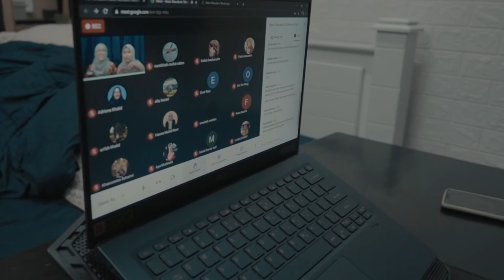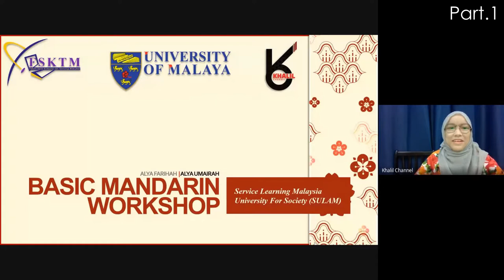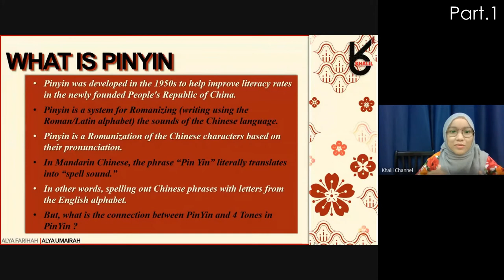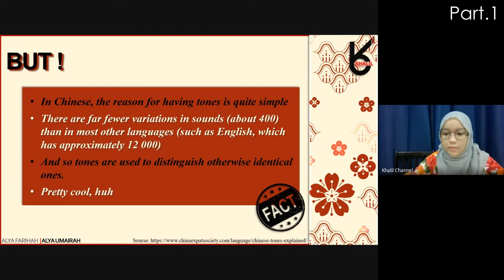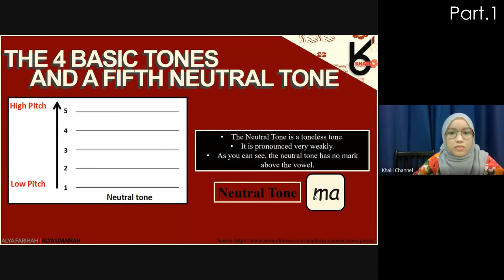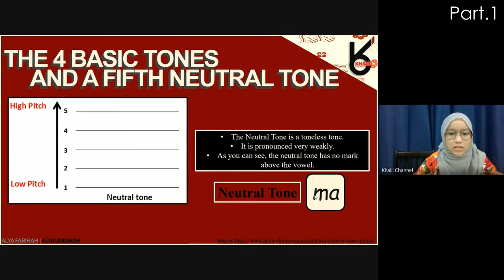Project Basic Mandarin Part 1 | Ep12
Nak tunjuk sikit Behind The Scene (BTS) projek kerjasama kami dengan Universiti Malaya iaitu BASIC MANDARIN WORKSHOP.
Kepada sesiapa yang nak sertai projek ini tetapi tak sempat pada hari berkenaan. Jangan Risau!! Kami akan share di sini part by part.

"Kalau Best Bagitahu Orang (share), Kalau Ada Kesalahan Bagitahu Kami (improvement)"